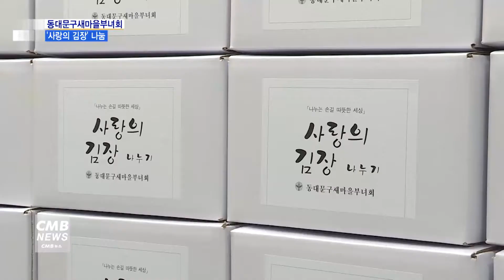[서울뉴스][리포트]동대문구새마을부녀회, '사랑의 김장' 나눔